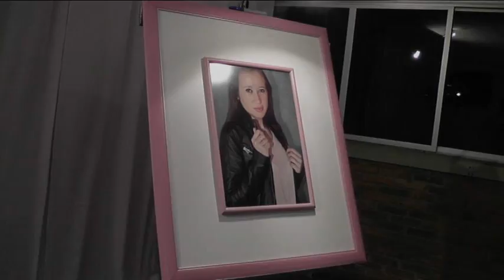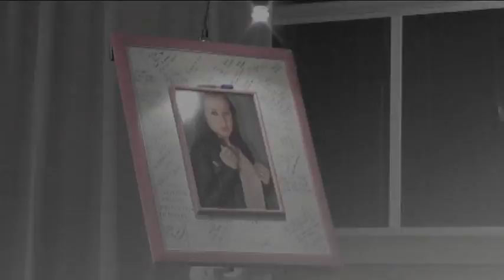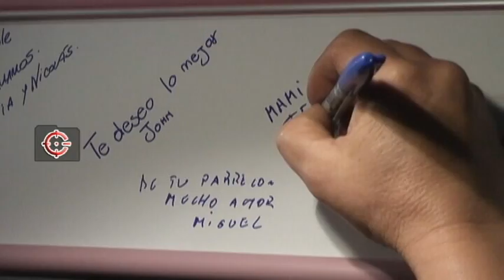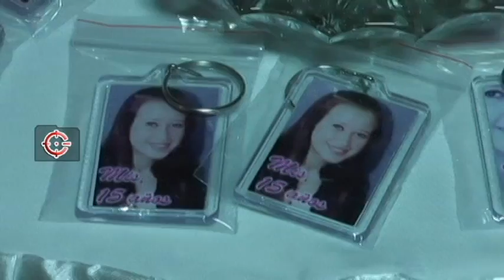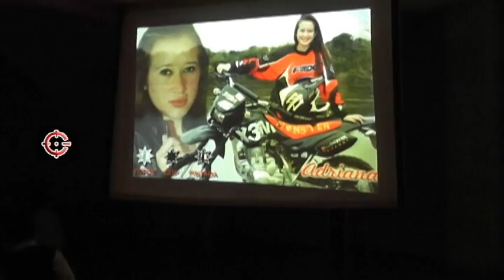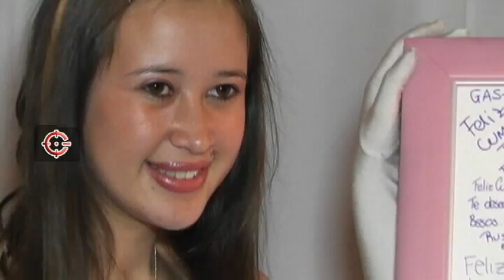Complicestv 2013- 15 Años de Adriana Ricciardi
NOTA DE COMPLICESTV, PROGRAMA DE CANAL 8 ARTIGAS - URUGUAY